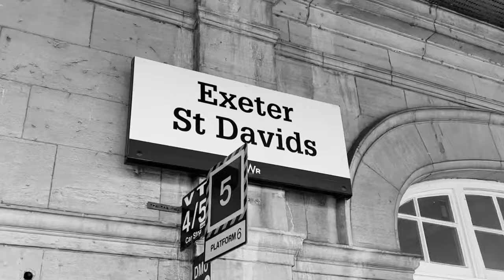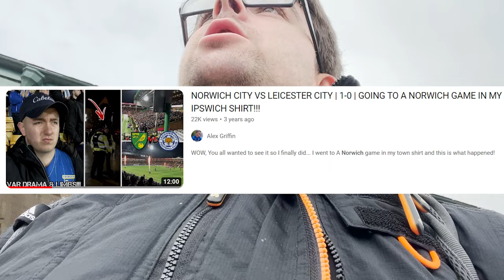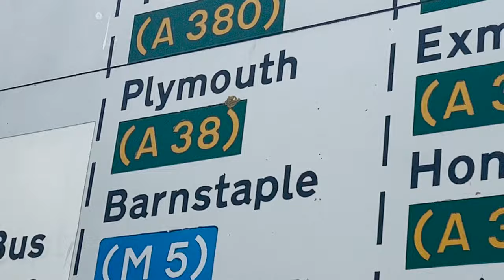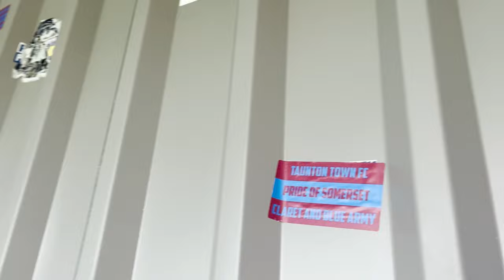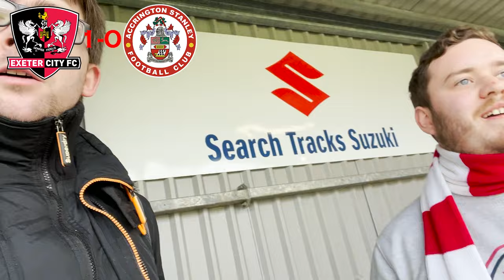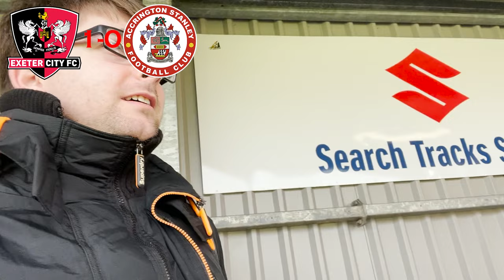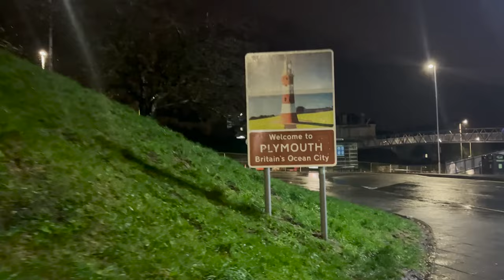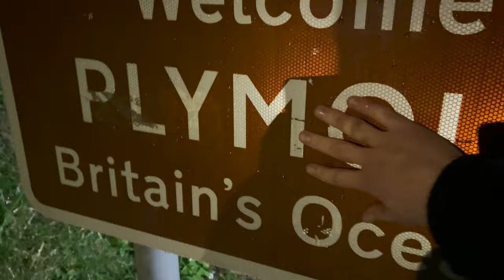GOING EXETER IN MY PLYMOUTH SHIRT!!! | EXETER 5-0 ACCRINGTON STANLEY | A MISERABLE GAME TO WATCH…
A different & unusual LEAGUE 1 2022/23 EPISODE...

My inspiration for this video special, always a legend Alex is! Never an Ipswich fan but Alex Griffin has made so many videos and inspirations of mine regarding doing content for us Greens

As well as myself @CornishJannerPlymouthFanTV of course ;)

Instagram: jack.edwards22 (will be making a new insta soon though)

TheArgyleWay
FixtureCity

When this video is uploaded, the match starts at 27:06

So sit back & enjoy my content!

Today, I bring you matchday footage of an episode of Exeter City. god help us all

Exeter City's home game vs Accrington Stanley, for EFL League One 2022/23.